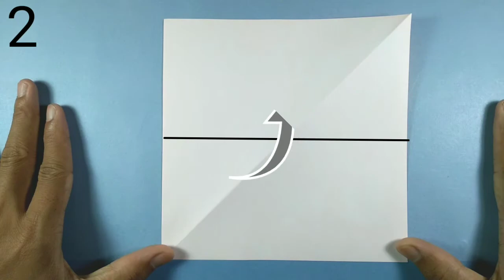Cara membuat Origami Dinosaurus Dimetrodon | How to make Dimetrodon Dinosaur Origami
Kali ini seni origami akan share kerajinan tangan Cara membuat Origami bentuk hewan Dinosaurus jenis Dimetrodon.
Cara membuatnya mudah, gampang dipahami dan step by step.
Jika anda tertarik untuk mempelajarinya silahkan tonton videonya sampai selesai ya.

Tonto juga video kami yang lainnya

Terimakasih 🙏

Paper size : 16x16 cm
Record : Samsung A11
Editing : Kine master

jbhgjbeyjqn#$%^"×÷"*